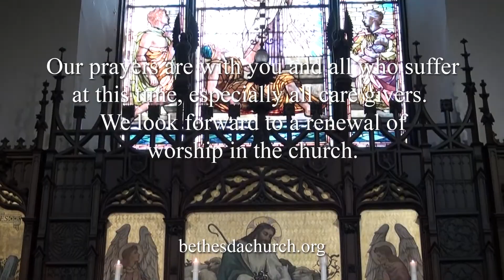Easter Sunday V2